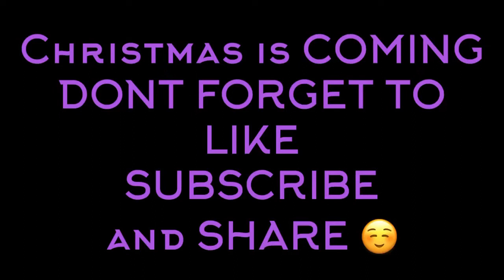MAKING CHRISTMAS TREE 🎄// BUAT POHON NATAL